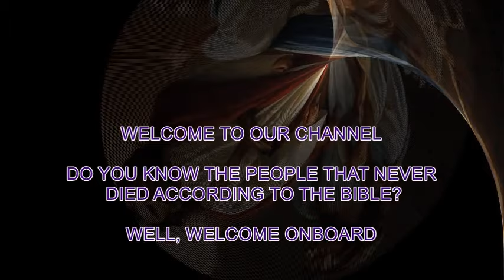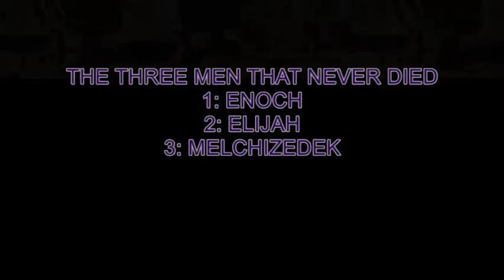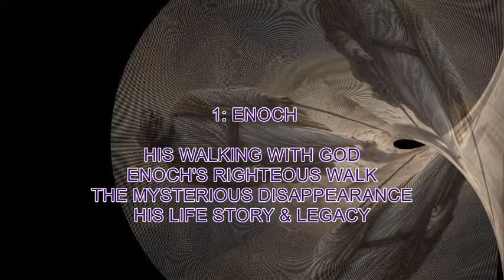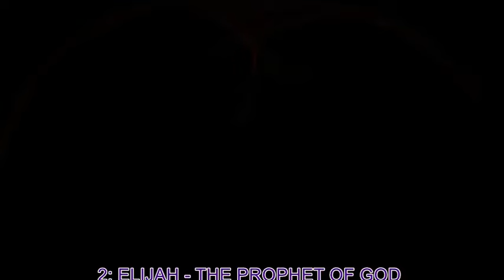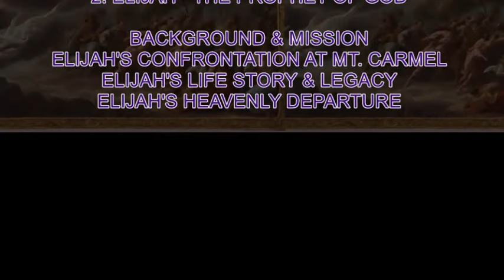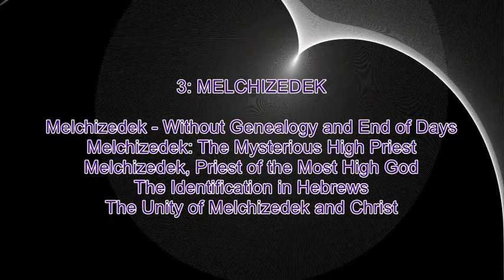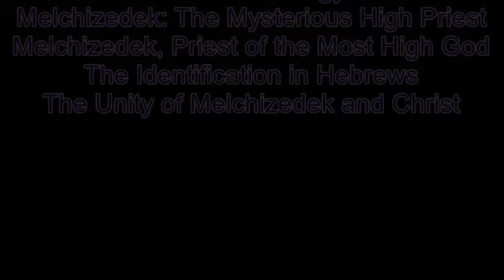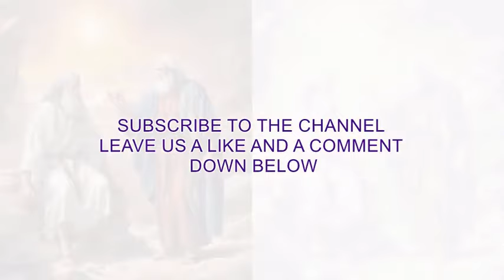The Three Men In The Bible That Never Died - These Three Men In The Bible Never Died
Discover the stories of the three men in the Bible that never died. These incredible figures have a unique place in biblical history and their stories continue to inspire and amaze to this day. Join us as we dive into their stories and uncover the truth behind their remarkable lives.
Hey guys, hope you doing well, here is another amazing video, check it out, and you will be glad you did.